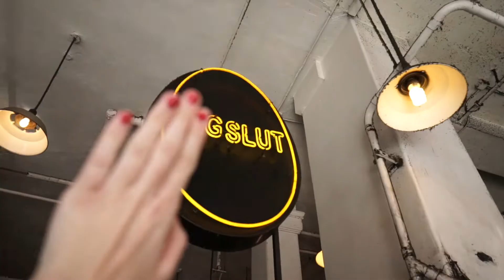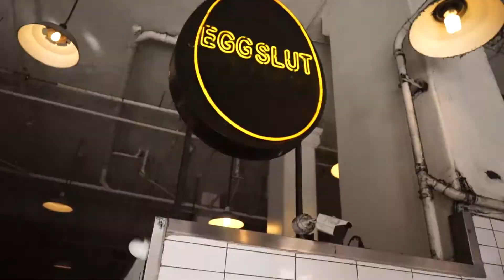CRASHING AT GRAND CENTRAL MARKET (stupidest vlog on youtube)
this vlog was filmed on january 3rd, 2019

plz don't hate on me for this cringey editing i was too lazy to use premiere so i just used imovie and u have like no creative control ok thx for watching!!!